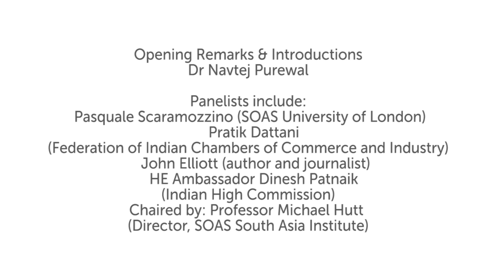India and UK Trade Relations: What Future after Brexit?, SSAI, SOAS University of London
This panel discussion titled "India and UK Trade Relations: What Future after Brexit?" was held by the SOAS South Asia Institute on 26 October 2016 at SOAS University of London.

Speakers
- Pasquale Scaramozzino (SOAS University of London)
- Pratik Dattani (Federation of Indian Chambers of Commerce and Industry)
- John Elliott (author and journalist)
- HE Ambassador Dinesh Patnaik (Indian High Commission)

Chair: Michael Hutt (Director, SOAS South Asia Institute)